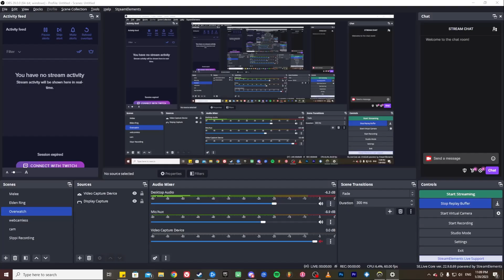I spoke Japanese in Game and I think I'll do it more often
let's follow our dreams
let's unlock our inner genius
you have a purpose
life is an adventure
love is the answer
we are the movement